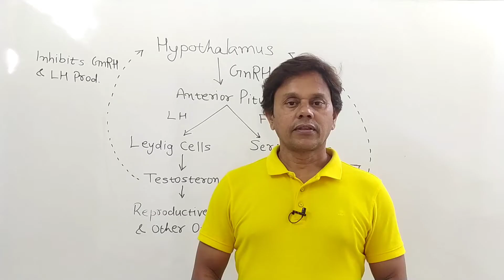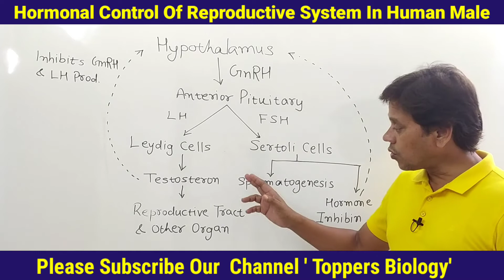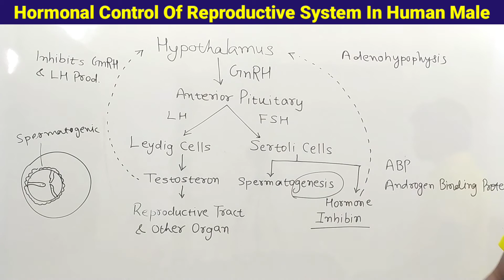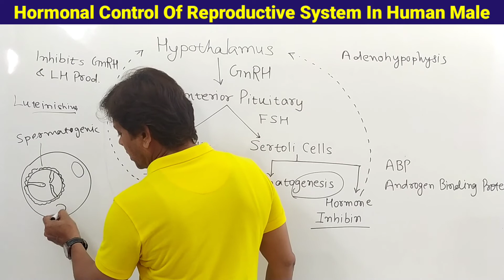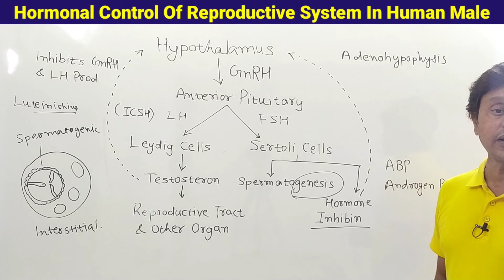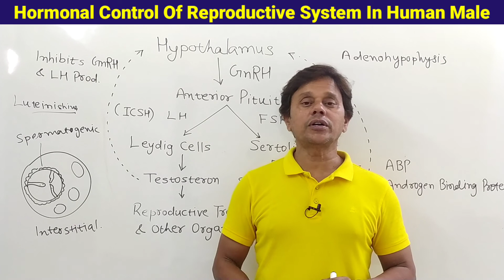Human Reproduction | Hormonal Control Of Male Reproductive System | Std-12 Biology NEET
Hi Students, I am Deepak Savant Sir, Your Biology mentor for Std- 11 & 12th Board and NEET Exam.

You can join our 'उMEED' Batch for Std- 12th Biology for Board 2022 on my YouTube channel at absolutely free, To join this batch, you have to just subcribe my channel ' Toppers Biology'.

In today video lecture, we will learn std-12th Chap- Human Reproduction | Topic- Hormonal Control In Male Reproductive System For board and NEET Exam, it is very important topic and basic topic to understand Male Reproductive System, Female Reproductive System and Menstrual Cycle, so please watch it till end.

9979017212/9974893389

Deepak Savant Sir